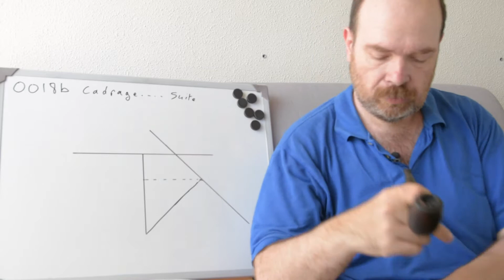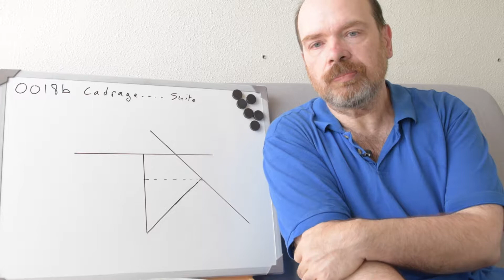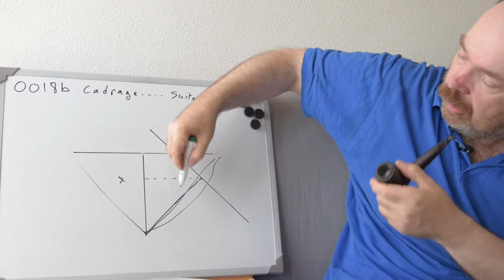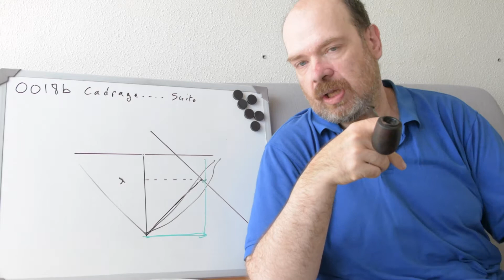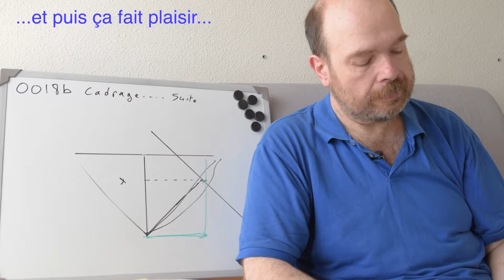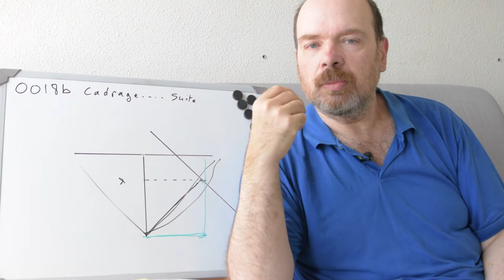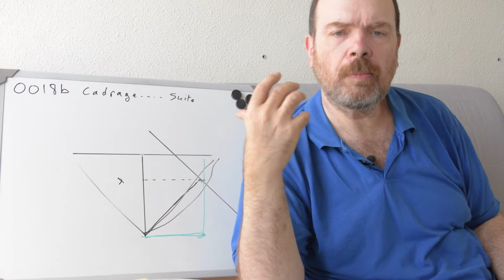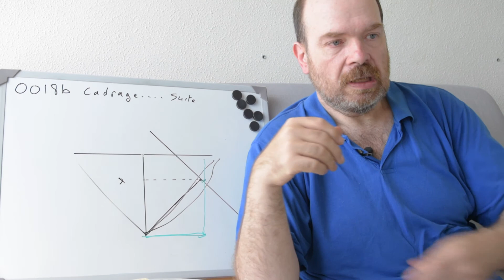0018b Le Cadrage 2/2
Dans cette deuxième vidéo 0018b sur le cadrage, je vous explique comment faire la mise au point sur votre sujet quand il n'est pas au centre du cadre. Je vous présente d'autres façons de cadrer et un livre, sur le cadrage et la composition de Michael Freeman...